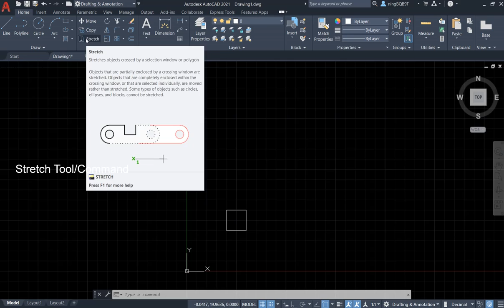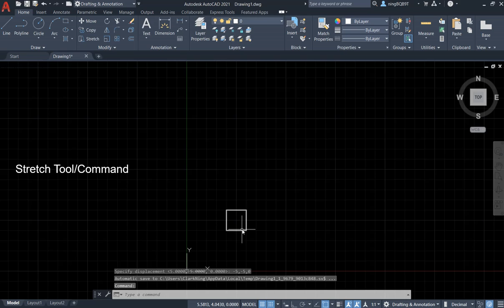AutoCAD 2021 Tutorial: how to use Stretch Tool?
find the Stretch tool in Modify panel
or
type Stretch command